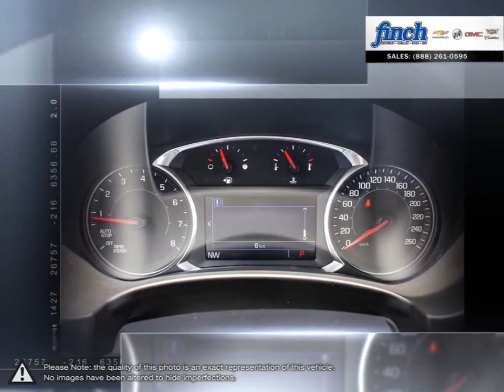2019 GMC Terrain | Finch Chevrolet | 3GKALMEV5KL387694